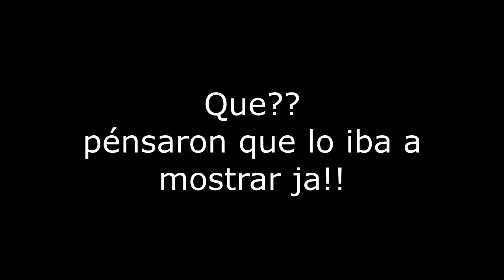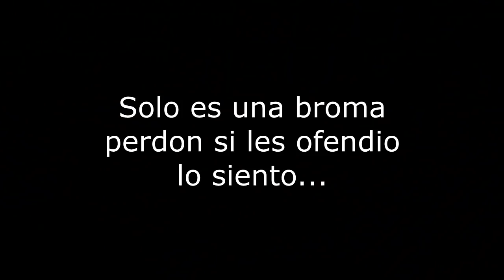5 Secretos Divertidos en VideoJuegos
Lamento que este vídeo no sea tan bueno. creo que tendre que hacerlos mejor para que los pueda disfrutar mejor.
y no se olviden que.

compártelo con tus amigos y lo mas importante.
Nos vemos a la proxima, adiós y gracias :3